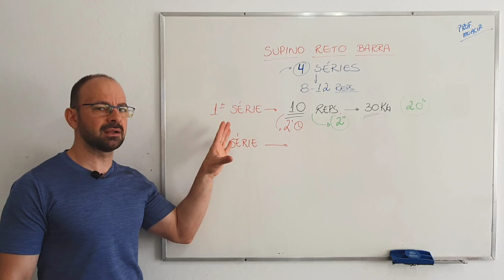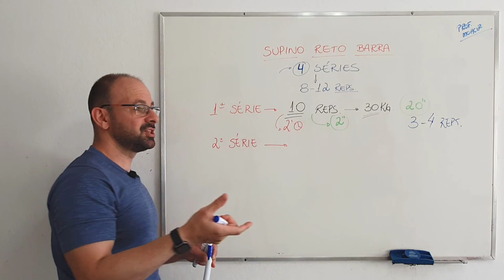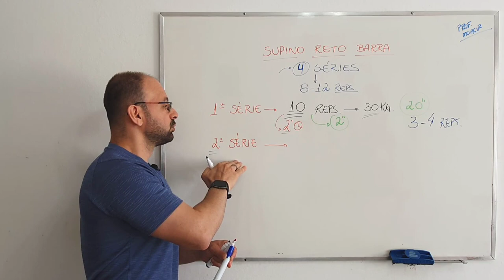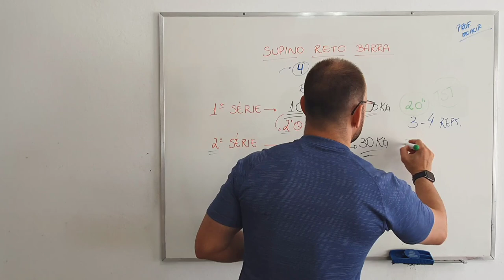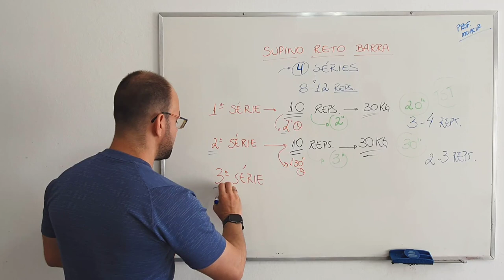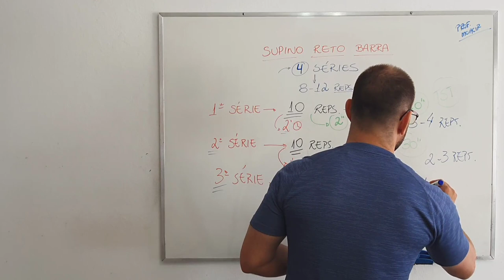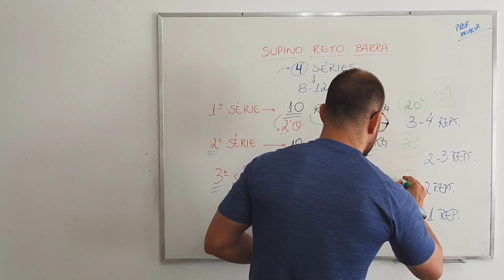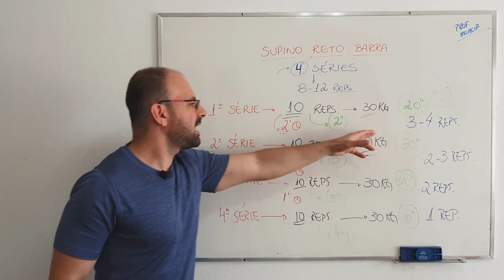Como evoluir sem aumentar a carga de treino?